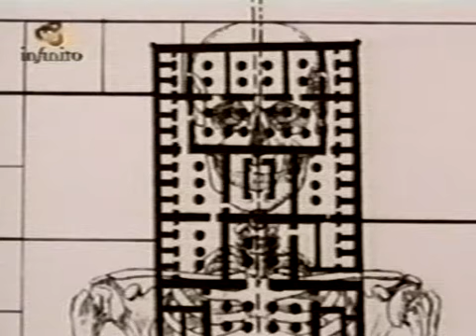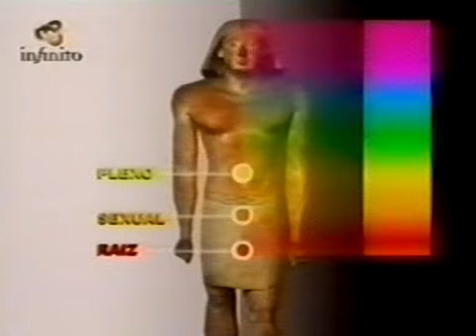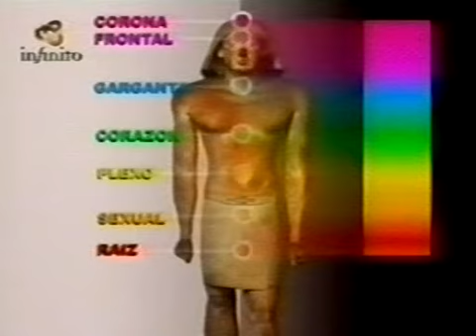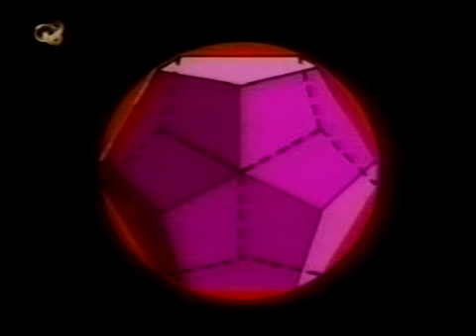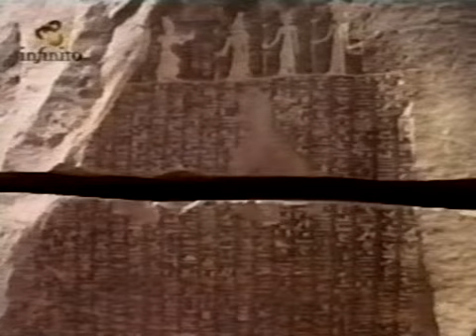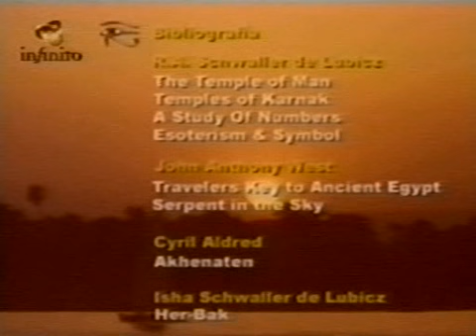O Olho de Horus - Episódio 1 (Dublado Português Brasil)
Série documentário sobre egiptologia pautado sobre os princípios Herméticos que aborda a Ordem do Olho de Hórus no Egito Antigo